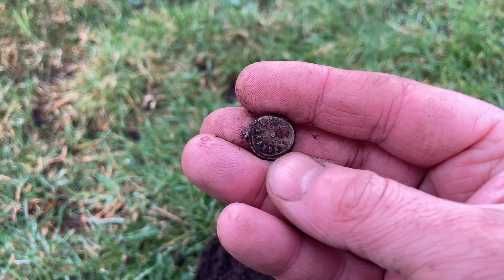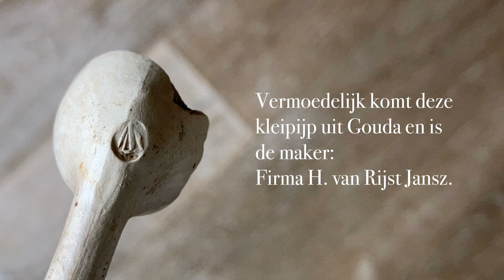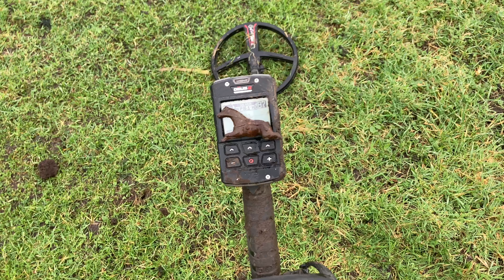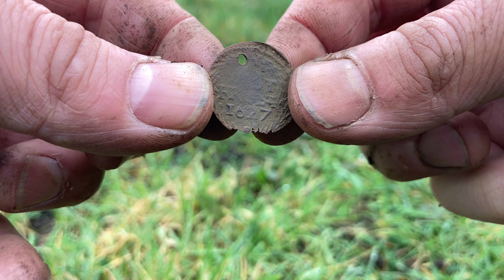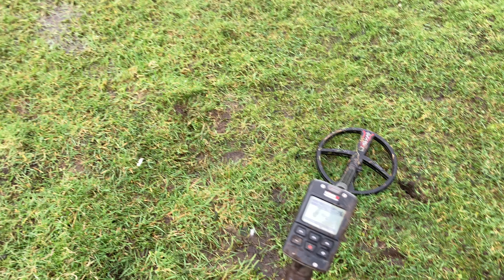Speelgoed van weleer | Metaaldetectie op een stortakker | 17 februari 2024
In deze video zoeken wij op oude stortgrond. Dit keer blijkt het "Speelgoeddag" te zijn. We vinden diverse speelgoed objecten uit de 19e/begin 20e eeuw!